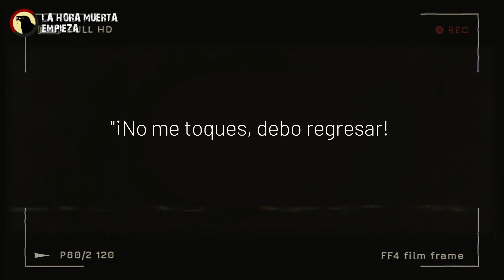¡No me toques debo regresar! las últimas palabras de Larry Exline